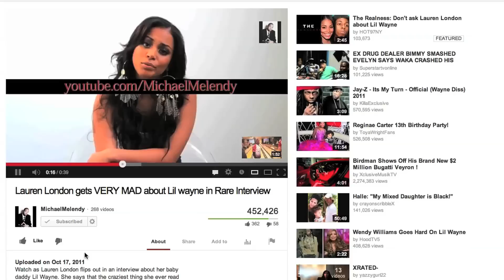YouTube Highlight Celebrity Reel | SUBSCRIBE for Exclusive Videos!